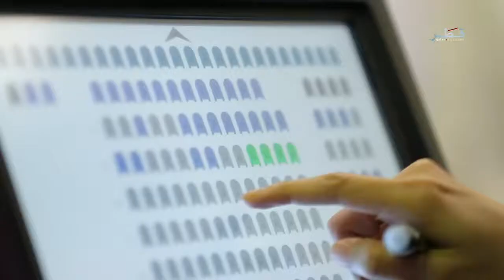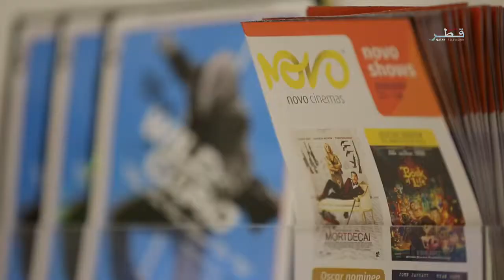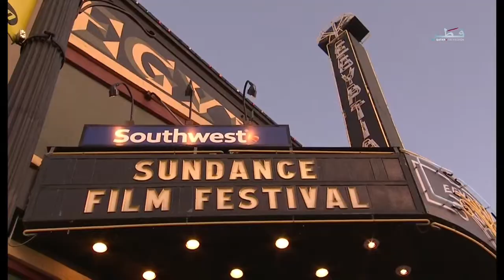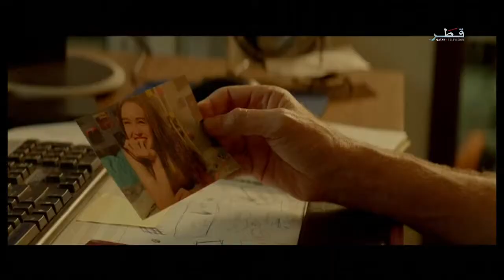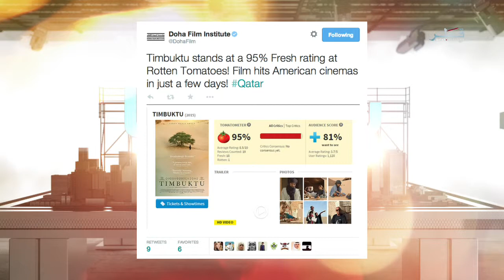سينما - الحلقة 01 - الاثنين 9/2/2015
في الحلقة الاولى نستعرض جديد الافلام في دور العرض

الفقرة الاولى :
SON OF A GUN
MORTDECAI
AMOST VIOLENT YEAR
JUPITER ASCENDING
SELMA

الفقرة الثانية
مقابلة مع المخرج جورج لوكاس وحديث عن فيلم الانميشن
STRANGE MAGIC

الفقرة الثالثة
مقابلة ةمع الممثلة نيكول كيدمان خلال مهرجان سندانس السينمائي وحديث عن اطلاق فيلمها
STRANGERLAND

الفقرة الثالثة
جولة على اخر اخبار السينما المتداولة على موقع تويتر

الفقرة الرابعة
مقابلة مع المخرجة امل المفتاح حول فيلمها الوثائقي "الحمالي"

الفقرة الخامسة
تحية للفنانة الراحلة فاتن حمامة من خلال تقرير خاص

الفقرة السادسة
المسابقة الاسبوعية